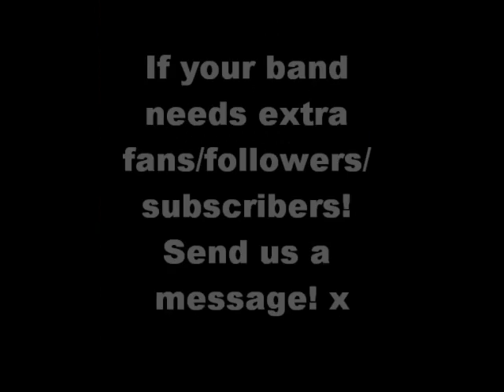She Comes (Ever so slowly) - The Varangians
First Every video uploaded by Flame Proof Production!

FlameProofPromo

The Band:  The Varangians

The band in this video are a now 5 piece 'prindie' band based in sunny Liverpool, UK.